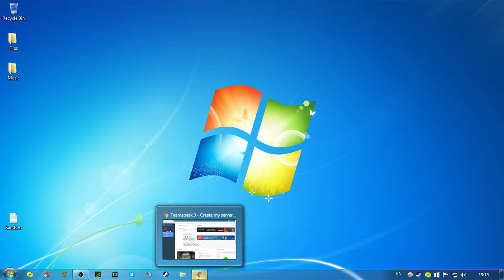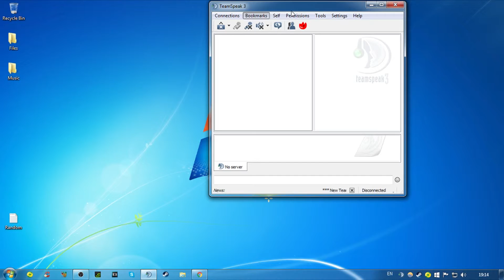How to get a free Team speak 3 server